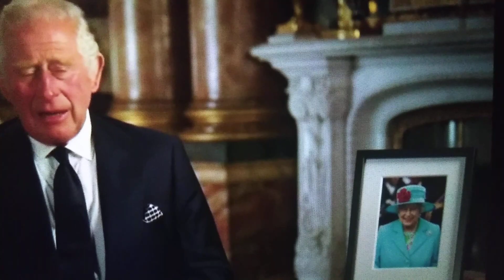September 10, 2022